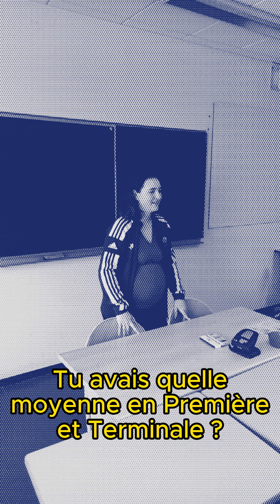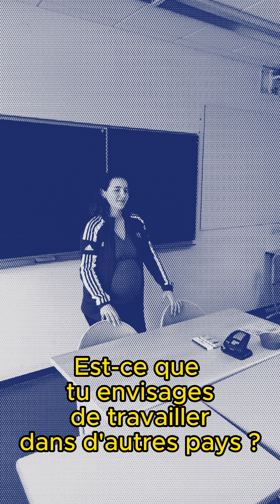[Anciens élèves] Intervention Audrey Esculier 11 Avril 2024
Jeudi 11 Avril, Audrey Esculier, ancienne élève de la Section STL Biotechnologies Philibert Delorme ainsi que du BTS Bioqualité Philibert Delorme est venue présenter son parcours d'études aux élèves de Première STL ainsi qu'aux étudiants de première année du BTS Bioqualité.

Après une année de seconde compliquée dans le privé, Audrey a pu s'épanouir en arrivant au Lycée polyvalent Philibert Delorme dans la section STL.
Avec l'obtention de son BAC STL-Biotechnologies en 2019, elle s'est orientée sur un DUT Génie Biologique option ABB qui ne lui a pas convenu.
Suite à une année de césure, elle a intégré en 2020 la première promo du BTS Bioqualité nouvellement réformé, diplôme qu'elle a obtenu en 2022.
Suite à cela, elle a obtenu une License Professionnelle QHSSE au CESI de Lyon, en alternance dans la société Bizerba de Saint Quentin Fallavier.
Elle y est aujourd'hui employée en tant que Chargée de Mission Qualité - Métrologie.
Un retour d'expérience très enrichissant pour nos élèves et étudiants qui ont pu lui poser moultes questions en rapport avec leurs orientations d'études.
Merci Audrey !!! 🙏